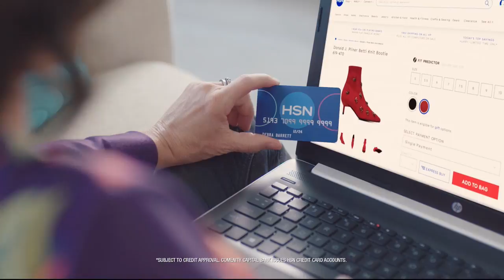HSN | Diane Gilman Fashions 01.06.2019 - 10 PM